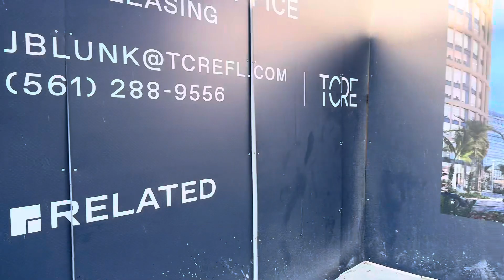VALE LA PENA MUDARSE A FLORIDA 🇺🇸(EEUU )🤔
Un día de paseo por la ciudad de 📍West Palm Beach 🏖️ mostrándole un poco de la ciudad y sus encantos y por que preferimos west Palm y no Miami 🥰🥰